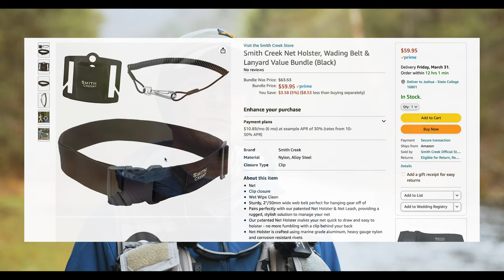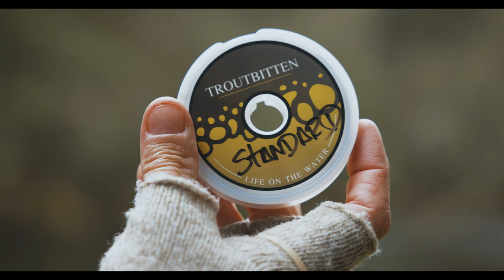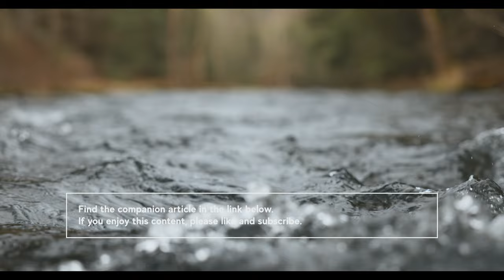The Streamer Head Flip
Video production by Wilds Media . . .

Since 2014, with over 900 stories, tips, commentaries, podcasts and videos, Troutbitten is a free resource for all anglers.

Fish hard, friends.
Dom